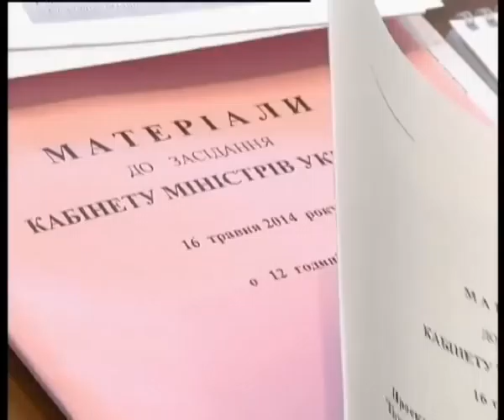Телеканал ВІТА новини 2014-05-16 Прем'єр на Форті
Урядовий кортеж завітав на зброярський завод Форт і у прозорий офіс на Вишеньці. Після цього адміністративний актив області разом з міністрами зібрались в залі облдержадміністрації. На виїзне засідання уряду. Там Арсеній Яценюк заявив -- вінницький досвід в наданні послуг населенню тепер перейматиме вся країна. Зиск з візиту прем'єра отримав і Форт.